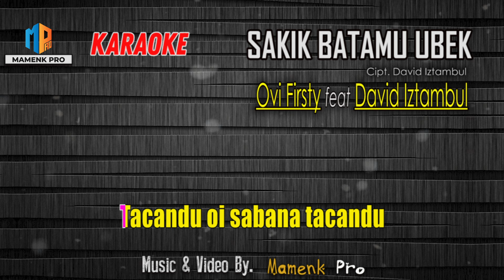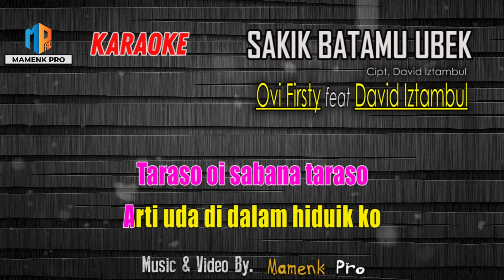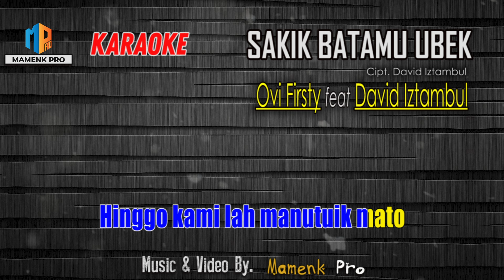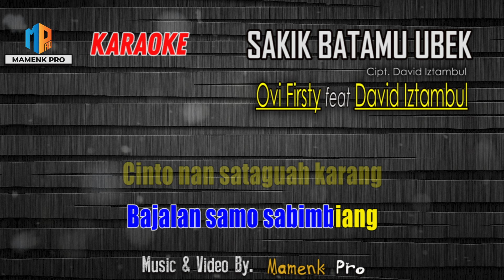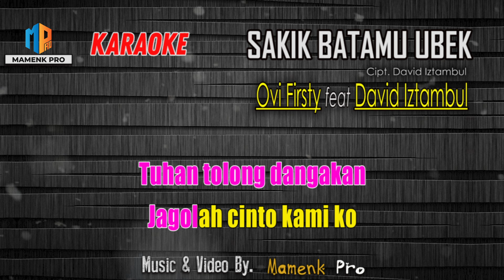KARAOKE SAKIK BATAMU UBEK - Ovhi Firsty feat David Iztambul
KARAOKE DUET SAKIK BATAMU UBEK

Artist: Ovhi Firsty feat David Iztambul
Title: Sakik Batamu Ubek
Song Lyrics: David Iztambul

Lirik:
♪ Karaoke Sakik Batamu Ubek ♪

L:
Alah tadorong kasiah
Alah tadorong sayang
Kabakeh adiak surang

P:
Tacandu oi sabana tacandu
Pabilo jauah hati taraso rindu

L:
Hilang sakik dahulu
Sansai nan denai raso
Kini adiak datang maubeknyo

P:
Taraso oi sabana taraso
Arti uda di dalam hiduik ko

Reff:
P:
Baruntuangnyo denai ko
Dapek kandak nan dihati
Sanang..
Bajalan samo sabimbiang
Cinto nan sataguah karang
Indak ka rapuah di hampeh galombang

P:
Tuhan tolong dangakan
Jagolah cinto kami ko
Salamonyo..
Sampai mamutiah rambuik ko
Susah jo sanang baduo

L&P:
Hinggo kami lah manutuik mato

Channel  @MamenkPro    adalah channel video music dalam bentuk karaoke/ minus one vocal, musik dalam video 100% di produksi ulang oleh Mamenk Pro. Dukung terus chanel kami dengan LIKE, SHARE  dan SUBSCRIBE serta SUPERS THANKS nya ya agar kami bisa terus bersemangat untuk menghadirkan video musik karaoke terbaru lainya, khusunya lagu - lagu dari ranah minang.